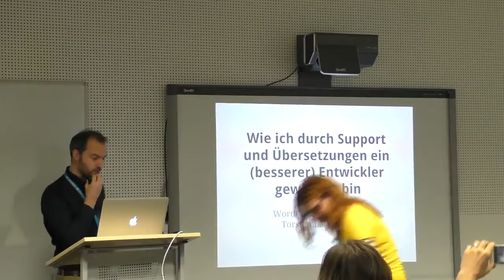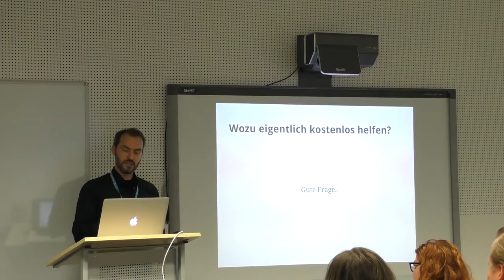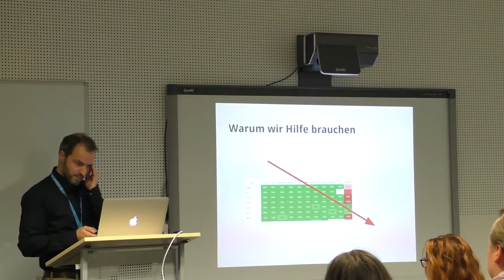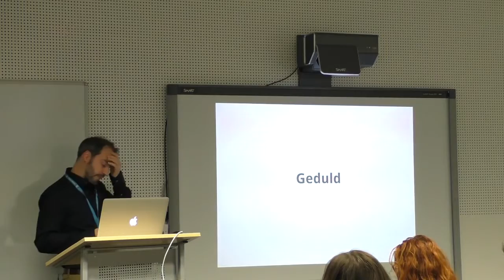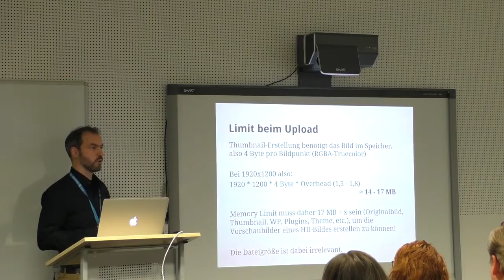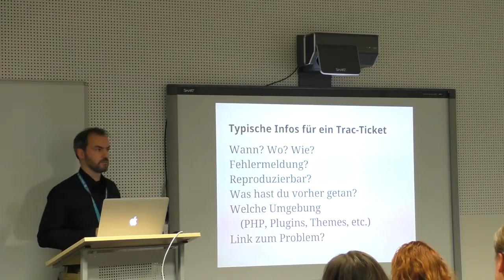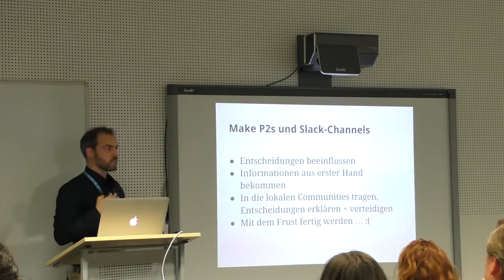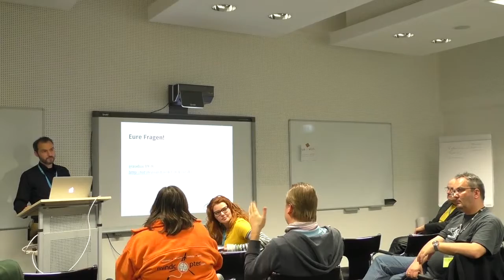Torsten Landsiedel: Wie ich durch Support und Übersetzung ein (besserer) Entwickler geworden bin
Anhand von positiven und negativen Beispielen möchte ich zeigen, was ich in meinem Alltag als Forenhelfer und Übersetzer gelernt habe und wie mich das als Entwickler weitergebracht hat und warum ich das nur jedem empfehlen kann. Sei es der Blick über den Tellerrand, die Übung in Geduld, das Ausloten von Grenzen oder das “Danke schön!” und die Gewissheit jemanden geholfen zu haben. Es gibt viele Aspekte, die einem etwas geben können. – Ein sehr persönlicher Talk und ein kleiner Einblick, warum ich das schon so lange mache und was es mir (und vielleicht auch dir?) geben kann.